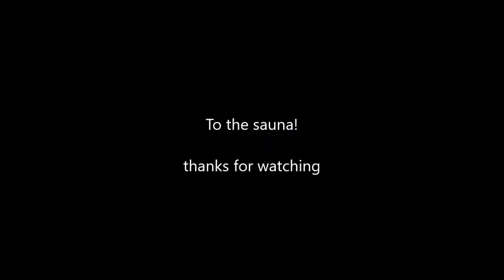Saunalenkki - jogg before sauna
Good, healty life! Hope so.